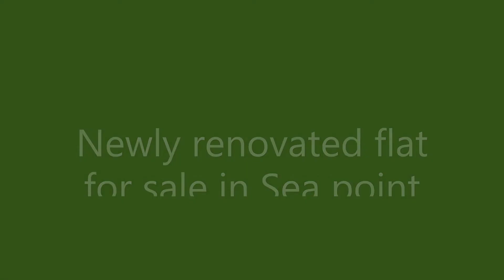Newly renovated flat for sale in Sea Point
Style and Sophistication for sale in Sea Point
1 x large bedroom
Large lounge
Fully Fitted Kitchen
Family bathroom and Toilet (shower ,basin toilet )
Built-in-Cupboards
Wooden Floors
Lock up garage
Close to Herzlia Primary School
Close to Shoprite Supermarket
Close to all transport and amenities
Stunning views
Newly Renovated from top to bottom
R2250 000

Lake Properties, Cape Town is a young and dynamic real estate agency located in Wynberg, Cape Town.